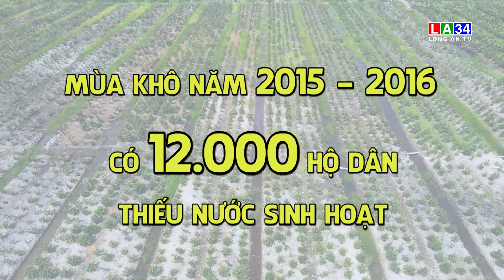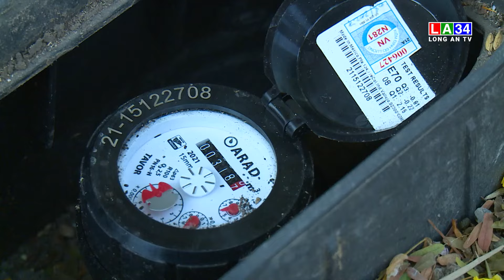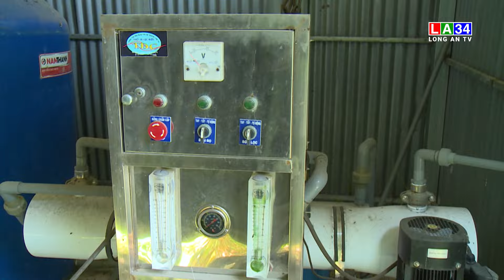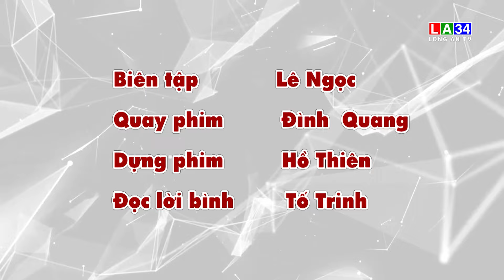NIỀM VUI CHƯA TRỌN VẸN